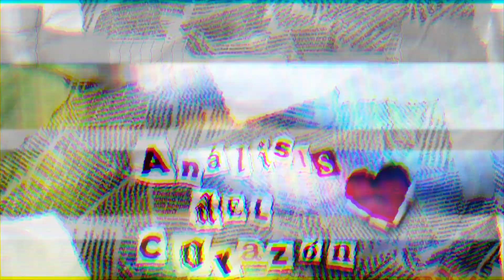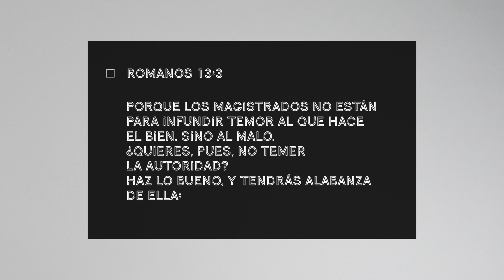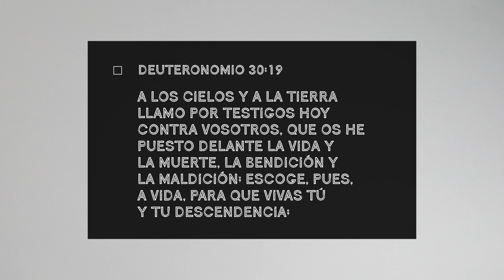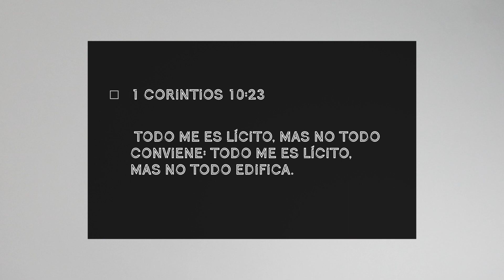¿Tenemos que respetar a las autoridades? 🤔 → Análisis del corazón | CVCLAVOZ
Cada país tiene líderes y una forma de gobierno; y aunque a veces no estamos de acuerdo con las leyes y las normas que se establecen, la Biblia nos enseña algo muy importante acerca de cómo debemos respetar a nuestras autoridades. Johanna Torres nos enseña cómo nuestros corazones pueden engañarnos a tal punto que nos hacen pensar que estamos sobre las autoridades. Es importante ahora más que nunca obedecer y cooperar con nuestras autoridades para honrar a Dios.

¿De dónde nos sigues?